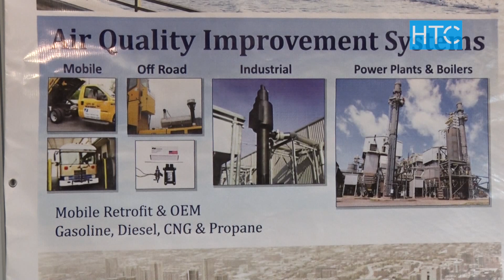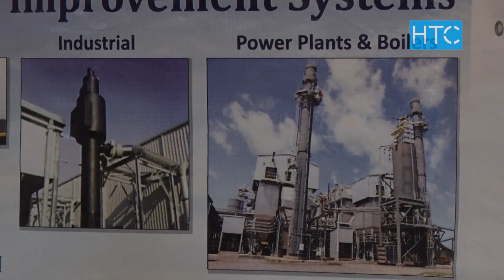Франчайзинг жана соода боюнча эл аралык көргөзмө Бишкекте / 10.10.19 / НТС